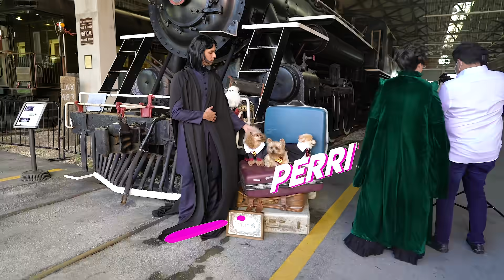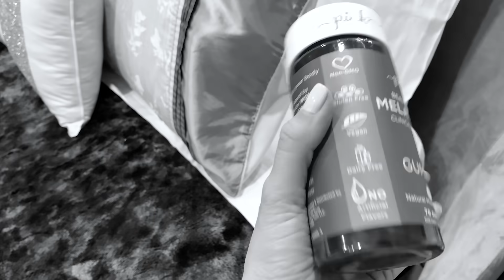LAS COSAS QUE HICIMOS EN HALLOWEEN | El Mundo de Camila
camilovers En el video de hoy les muestro el detras de las camaras en el photoshoot de Halloween. Usamos como tema, Harry Potter con todos los personajes. Tambien les muestro parte de una cena que tuvimos deliciosa en un restaurant Mexicano. Espero que les guste el video.